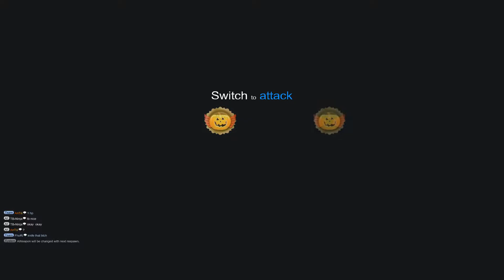SF 2 Annihilation vs Succubus' | EPISODE #28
SF 2 - S.K.I.I.L Special Force 2
Clan War